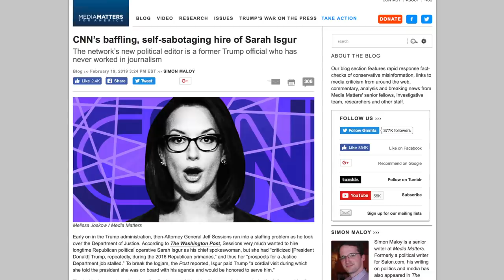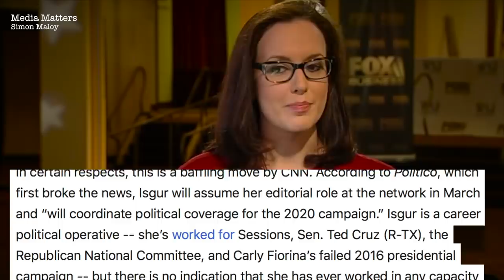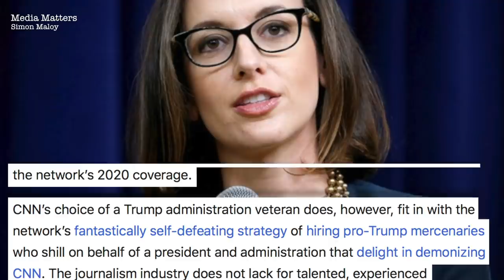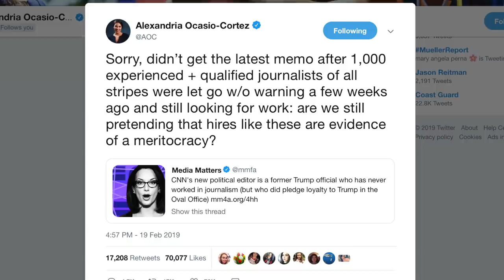CNN Hires Trump Loyalist to Oversee 2020 Coverage